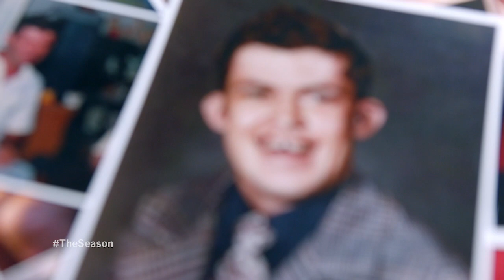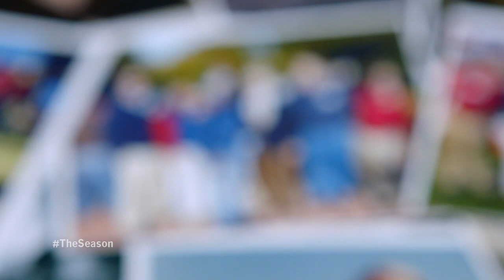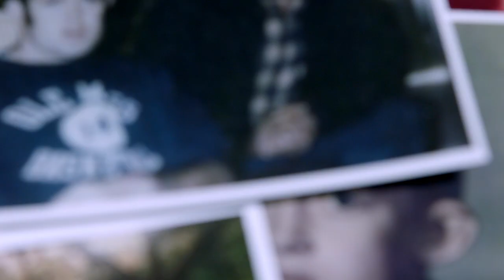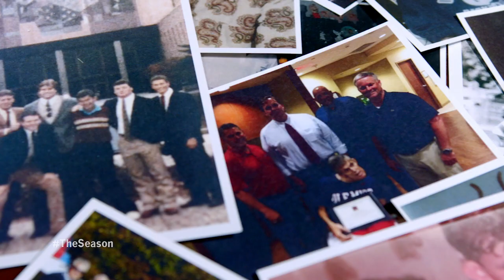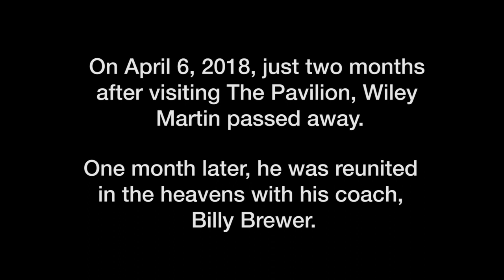One Last Wish: The Wiley Martin Story: Episode 10 (2018)